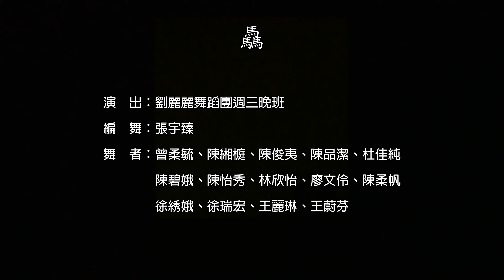驫~氣勢非凡的蒙古舞！